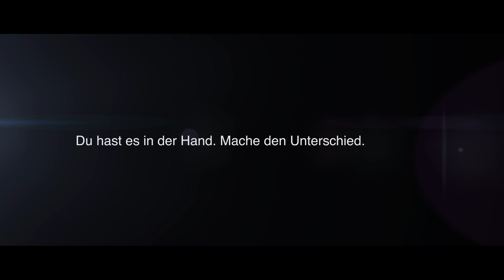Kein Plan von Technik (Neujahrs-Special) - felixba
Heyo Leute!
Dieses Video ist mal etwas ganz anderes als das was ihr normalerweise auf meinem Kanal findet, denn ich hab mich anlässlich des neuen Jahres 2014 mit den Jungs vom Youtube-Kanal "Junggesellen" zusammengetan um eine Art Werbespot für meinen Kanal zu produzieren.
Viel Spaß!

Meine Videoausrüstung: